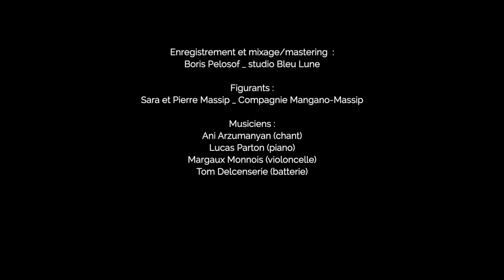Ani Arzumanyan - HOPE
Chorégraphie: Sara Mangano et Pierre-Yves Massip.
Composition et paroles:
Ani Arzumanyan
Réalisation:
Trait de lumière
Enregistrement et mixage/mastering:
Boris Pelosof _Studio Bleu lune
Musiciens:
Ani Arzumanyan (chant)
Lucas Parton (piano)
Margaux Monnois (violoncelle)
Tom Delcenserie (batterie)
Production: Stair Production 2021